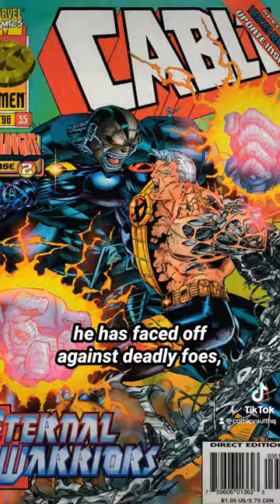Marvel Power Levels Episode 8: Cable